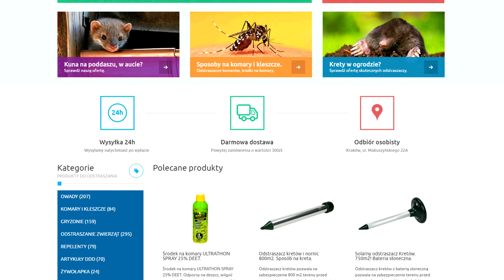Sposób na gryzonie, kuny, koty, lisy ... Przegląd popularnych żywołapek.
Żywołapka to humanitarne rozwiązanie, które możemy zastosować by wyeliminować z naszego otoczenia zwierzę bez wyrządzania mu krzywdy. Zwierzę złapane do takiej pułapki może być przewiezione/przeniesione w inne miejsce.

W zestawie:

- płyta CD z filmami instruktażowymi o łapaniu zwierząt
- poradnik łapania zwierząt
- zawieszka na wabik
- hak wiszący na mięso
- nierdzewne szczypce, rękawiczki - by podając zanętę nie zostawić po sobie zapachu człowieka
- zanęta sypka w formie dropsów rybnych o silnym zapachu 250 ml
- stalowa, nierdzewna pułapka na szczury o wymiarach 65x17x20 cm.